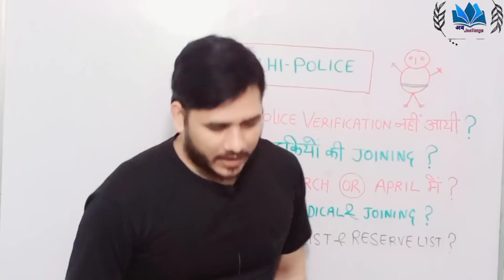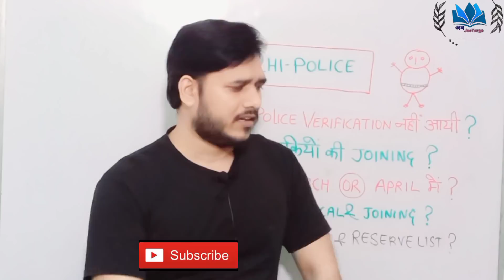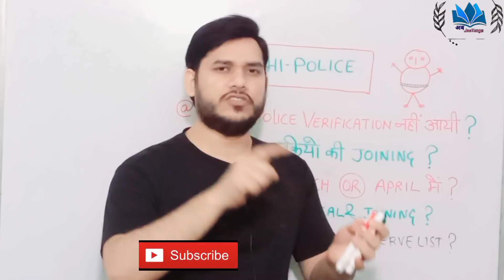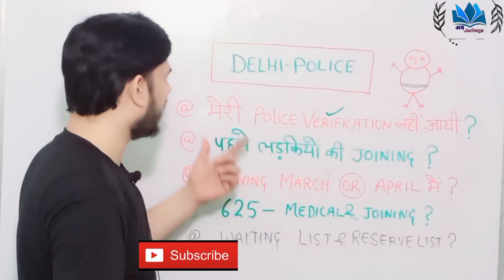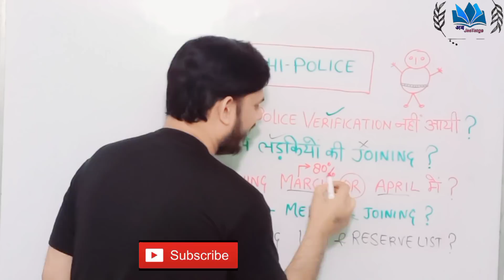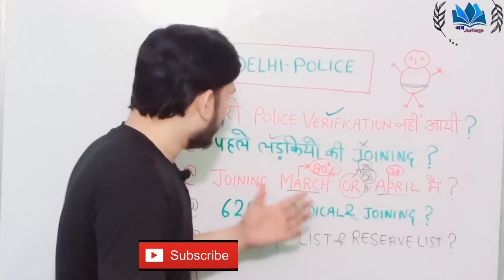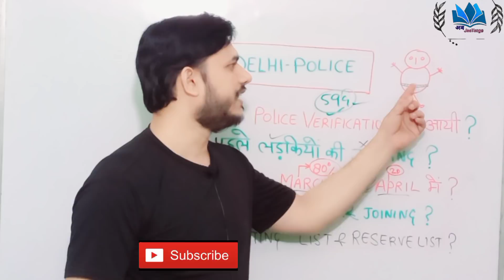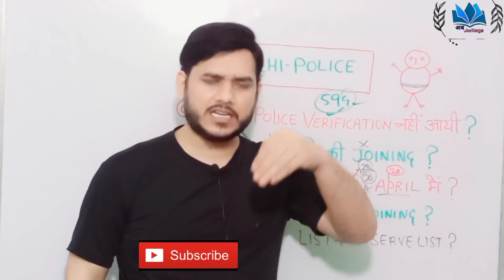Delhi Police Consदिल्ली पुलिस Joining /Training l 625_Joining l Waiting_List l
Delhi Police Consदिल्ली पुलिस Joining /Training l 625_Joining l Waiting_List l @Ab JeeTenge
Delhi Police Consदिल्ली पुलिस Training Session l Live l@AbJeetenge l Mahi Sir New Notice l
Delhi Police EWS_COURT_CASE l Medical Form Submit l @Ab JeeTenge
Delhi Police Medical Latest Notification Details l
Delhi Police Medical Latest Update l 625_candistes_Medical_List Update l @Ab JeeTenge
Delhi Police Constable Medical Form SUBMISSION Details l MEDICAL FORM DATE 14 JAN. l  @Ab JeeTenge

Delhi Police Constable Medical Form Details , police varification form details, character certificate form details.

Delhi Police Medical LATEST UPDATE
Delhi Police Medical Updates DAY -1 l @Ab JeeTenge , delhi police, Mahi-sir
Delhi Police Medical लिस्ट जारी l  @Ab JeeTenge  ,  @DELHI POLICE
Delhi Police Medical Dates Announced l delhi-police-medical2020-21, @Ab JeeTenge
@Exampur Motivation
 @UTKARSH CLASSES JODHPUR
Delhi Police Constable Medical 2021-22 l Second_List_625.
Waiting_LIST आएगी या नहीं

Delhi Police Constable MEDICA L Announcement l 625_List_All_Doubts l
Delhi_Police_Constable_Final_Result Declared l
Delhi Police Constable Result Declared l अपने सभी सवालों के जवाब जान लीजिए l
Waiting_List 2020-21 l

Delhi Police Constable Result l FinalCutOffMarks l Result-15Dec. l
  @Ab JeeTenge   @Rojgar with Ankit, , @HOME TUITION

Delhi Police Constable Result l Delhi_police_final_cut-off । @AbJeeTenge

Delhi_Police _Constable_Result-2020-21 l Latest Update l

@AbJeetenge Delhipolice-result

Ab JeeTenge
If you have anything to ask
Ab JeeTenge
This Channel is All About Educational Support To Aspirants Of All Kind of Competition Exams.

नॉलेज टीवी देसी ताऊ
जॉब स्टारगेट
हरियाणा पुलिस कांस्टेबल खड़ी चोट रिजल्ट 🤔 डॉक्यूमेंट List जारी फिजीकल के लिए ! haryana police result
हरियाणा पुलिस फिजिकल के लिए डॉक्यूमेंट लिस्ट
हरियाणा पुलिस फिजिकल में क्या-क्या डॉक्यूमेंट चाहिए
हरियाणा पुलिस फिजिकल में क्या डॉक्यूमेंट लेकर जाने हैं
हरियाणा पुलिस फिजिकल के लिए क्या-क्या डॉक्यूमेंट चाहिए
हरियाणा पुलिस फिजिकल के लिए एडमिट कार्ड जारी
हरियाणा पुलिस कांस्टेबल फिजिकल के लिए एडमिट कार्ड जारी
हरियाणा पुलिस कांस्टेबल रिजल्ट रिलीज
हरियाणा पुलिस कांस्टेबल रिजल्ट जारी
हरियाणा पुलिस रिजल्ट 04 नंबर का फायदा ! 2021 HSSC Haryana Police Result 2021
Haryana Police male Constable result release 2021 HSSC हरियाणा पुलिस परीक्षा परिणाम तिथि जारी हुई !
 @Ab JeeTenge  ,  @Desi Knowledge TV